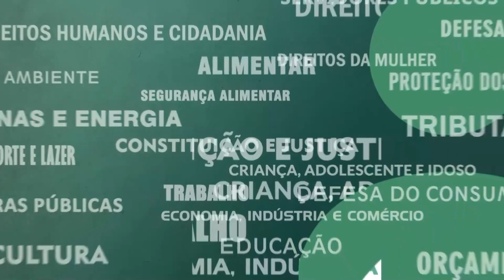Resumo Comissões - Minas e Energia, Esporte, Turismo, Cultura, Obras, Segurança, Educação e CCJ